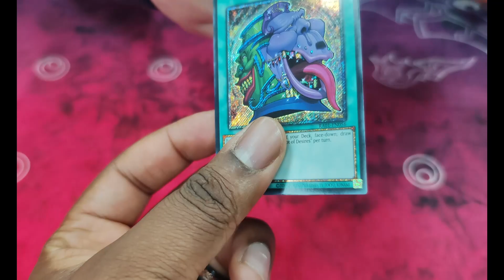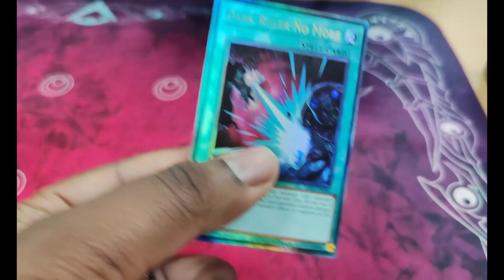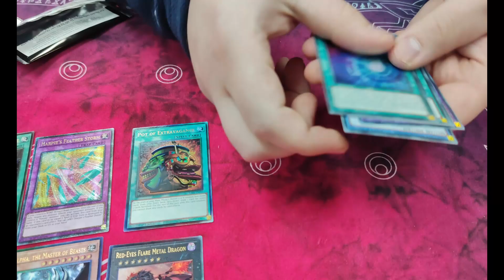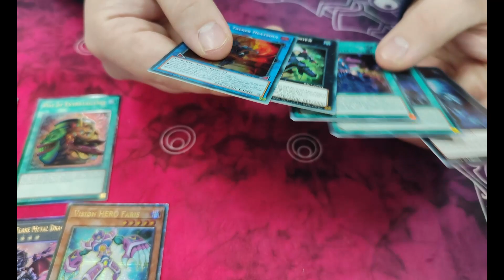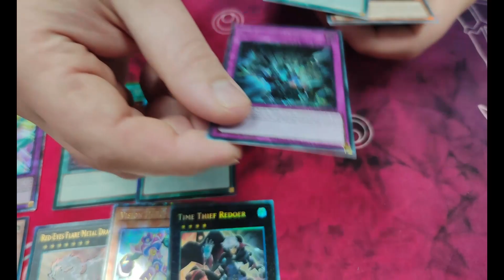Yu-Gi-Oh! Rarity Collection Opening!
Socials!